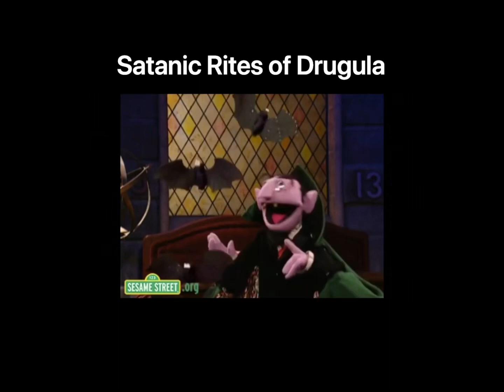Electric Wizard Songs Be Like